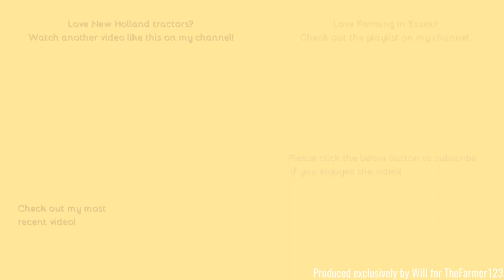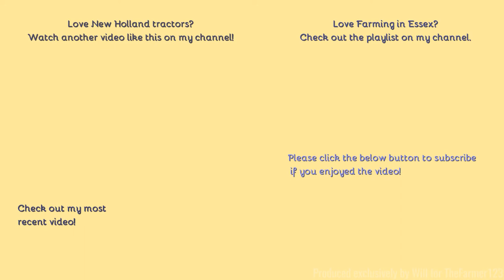Farming in Essex - Cultivating with New Holland T6080 & Vaderstad carrier. [21]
Hello,
Some cultivating here breaking up the soil ready for the new crop.
- Filmed on Panasonic AG-AC8EJ - Unboxing:
Comment Rules (Last Update: 12th June 2017):
1. Do not swear or be rude in the comments. Any comments that contain this will be removed by me. Equally if I decide there is an aggressive comment towards me or someone else, that will also be removed.
2. Use correct grammar and try to use correct spelling. I want the comments section to be presentable. If there is deliberate misuse of grammar and spelling I will not reply to the comment, More on this below.
3. Try not reply to everyone with their comments in each video, as I will do that but if you can help someone and I do not get there first than please do.
4. I am up for constructive criticism so if you have any for any video than please do leave it in the comments section and let me know and I will do my best to resolve this.
5 - NEW: NO fake comments, and by this I mean bots spamming me. I have had this in the past and it's not fun getting excited that you have a new viewer when it's actually just a bot. Any comments that contain this will be removed by me & flagged to YouTube for spam.
6 - No previous comments, and by this I mean copied & pasted comments that have been previously posted before and I have replied (If I have not replied at the time of post then fair enough, I will reply on the latest). There is no need for the same one comment, but on two videos to be posted twice. Not only does it waste my time answering it again but it waists yours too!
7 - No links to be posted in my comments due to safety reasons. If you want to show me a channel use that one if its yours or quote the name, not the link! Any comments that contain this will be removed by me.